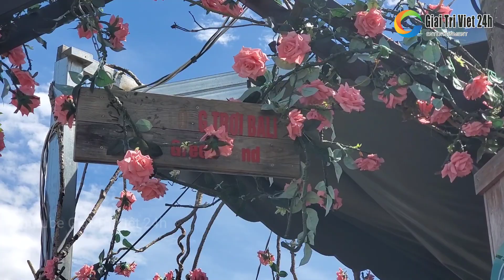Du lịch Đà Lạt #9: Cuộc thi Sài Gòn Tân Thời Next Top Model "sốc nặng" khi các chị em tạo dáng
Du lịch Đà Lạt #9: Cuộc thi Sài Gòn Tân Thời Next Top Model "sốc nặng" khi các chị em tạo dáng tại Cổng Trời Đà Lạt.